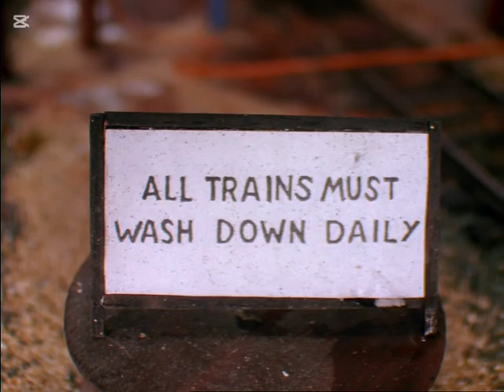The Trouble with Mud Remake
I don't own or endorse this.

Characters:
Thomas
Gordon
James
Henry
Percy
Trucks
Coaches